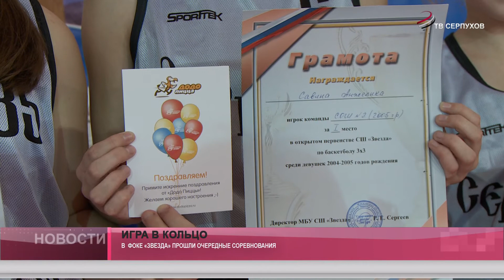Игра в кольцо